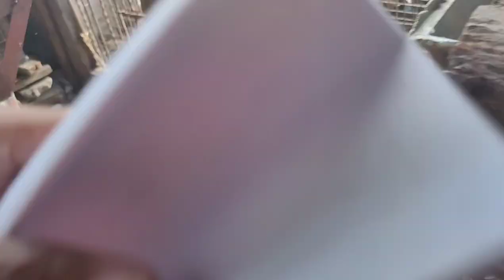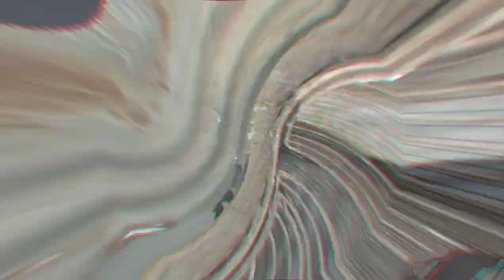loft visit Joel Regalario andrè lietaer